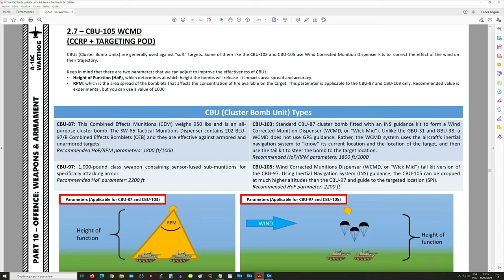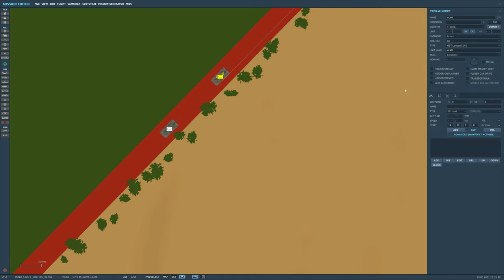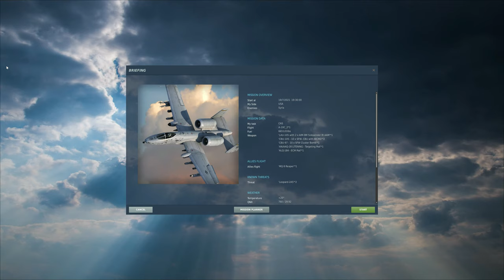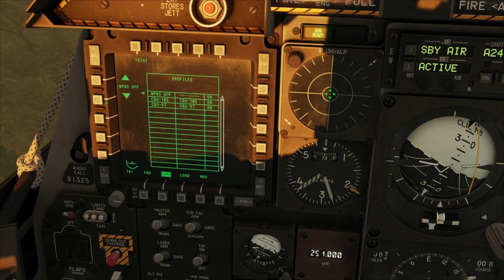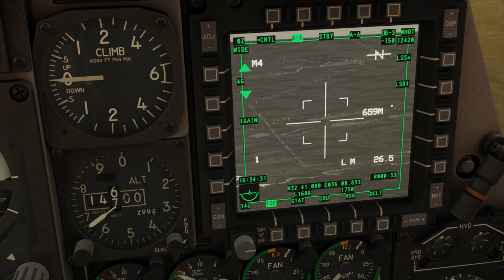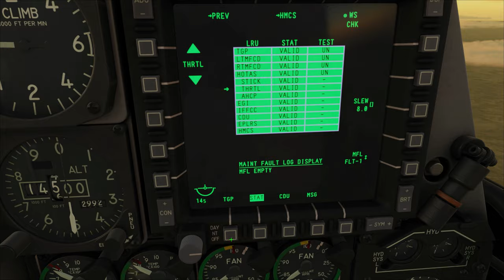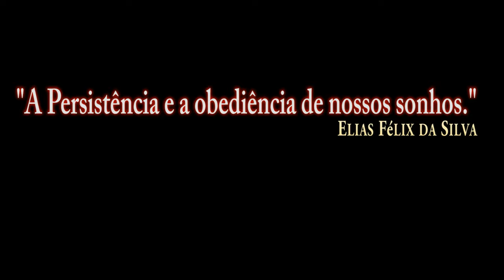DCS World:A-10CII TanKKiller_CBU-105/PT-BR_VÍDEO 1641